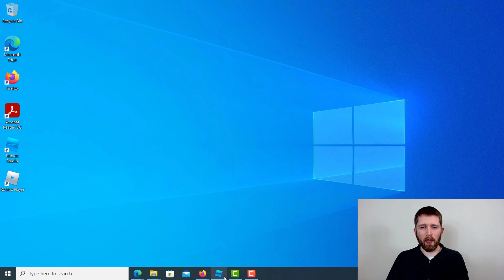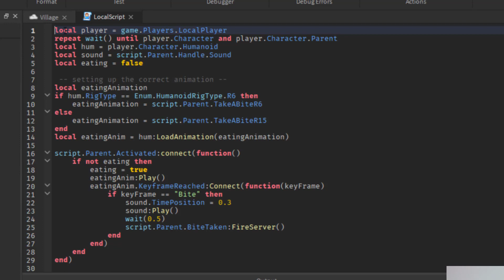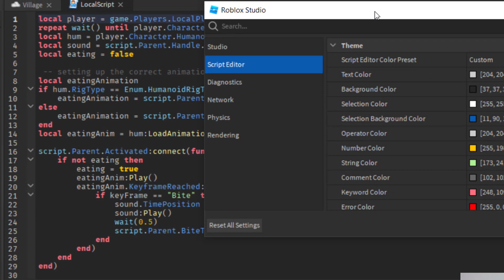How to ENABLE DARK MODE in Roblox Studio (2022)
Roblox Studio how to turn on dark mode tutorial.  Learn how to turn on dark theme in Roblox Studio.  Enabling the dark theme will be easier on your eyes as you edit your game.

Roblox Studio is the building and scripting tool of Roblox and is free to use.  It provides you with the tools needed to create games that you can play.  All aspiring game developers can use the Roblox Studio and I love showing you how you can create your own games.  I hope you enjoyed this tutorial on how to enable dark mode in Roblox Studio.

*Be part of our community.

If you have any questions on how to use Roblox Studio, please feel free to ask me in the comments section, I do my best to answer any questions you have.

Some of the links in this description are affiliate links, meaning, at no extra cost to you, we will earn a commission if you click through and make a purchase or start a trial. The opinions expressed are our own.

Best,

Kyle (Blox Dojo)